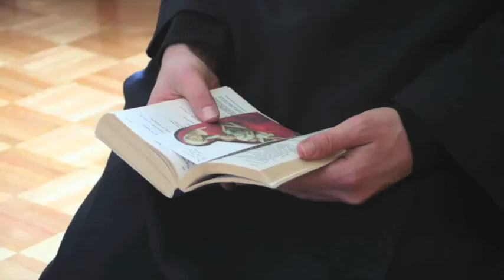Une journée monastique à Jérusalem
Créé à partir d'images de la communauté de Montréal (photos C. Poulin), ce diaporama sonore vous plonge dans l'ambiance d'une «journée monastique» typique des Fraternités de Jérusalem : Silence, prière, liturgie, mais aussi partage, travail, ville...